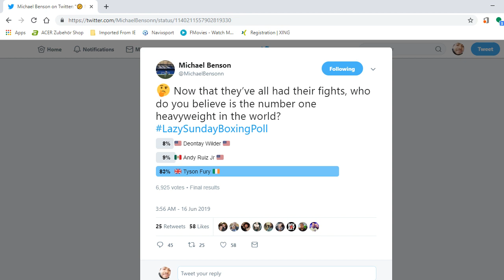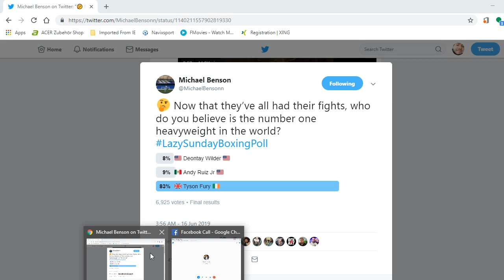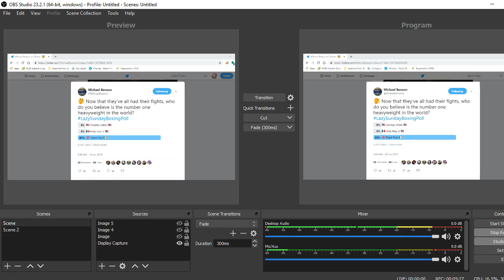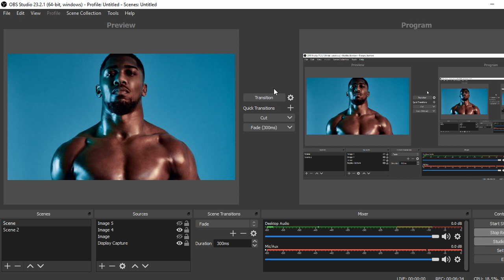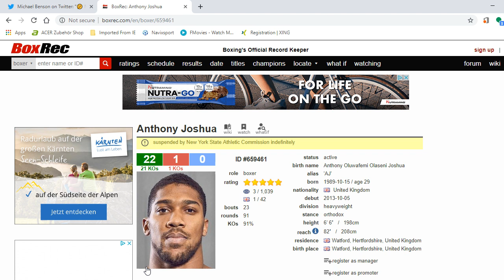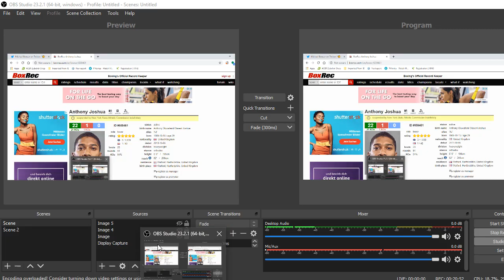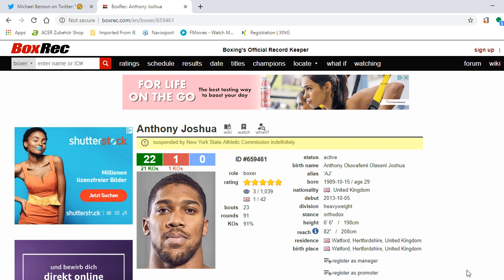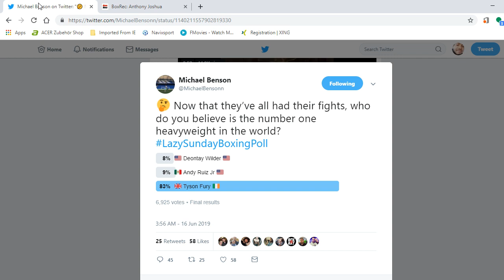ANTHONY JOSHUA STILL THE NUMBER 1 RANKED HEAVYWEIGHT KING IN THE UK; WHO IS THE BEST IN THE WORLD!?